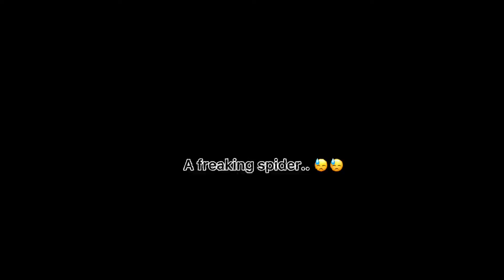AN EDIT I MADE || IT HAPPENED A FEW MINUTES AGO || bed and crying voice reveal 😍😭